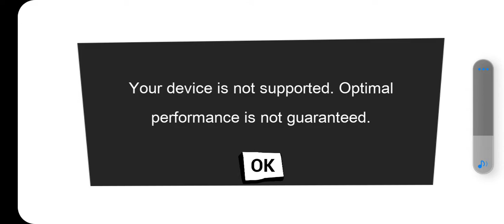THIS DAY IS THE ONLY DAY TO ESCAPE HELLO NEIGHBOR 😱😱😱😱